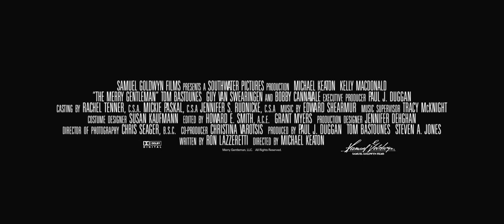The Merry Gentleman (2008) trailer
Directed by Michael Keaton
Written by Ron Lazzeretti
Starring Michael Keaton, Kelly Macdonald, Tom Bastounes, Bobby Cannavale,...

Running away from a troubled marriage, Kate Frazier hopes to find anonymity with a new home and a new job in Chicago. Despite friendly flirtation from co-workers and others, the shy and reserved Kate keeps her distance, avoiding questions about her sudden arrival and her recent past. When Kate meets Frank Logan, the two discover unexpected satisfaction in their mutual, shared silence. Haunted by the troubling choices he has made, Frank finds a kindred spirit in the younger Kate, and for a moment the two seem destined to redeem and remake each other. As the holidays and New Year pass against an urban landscape that seems both breathtakingly beautiful and starkly quiet, Kate and Frank's friendship becomes one of necessity and survival for these two lost spirits. But neither lonely soul can escape the lives they have left behind. As events unfold and the painful truth slowly emerges, Frank is forced to face the man he really is, while Kate struggles to be the stronger woman she needs to be...